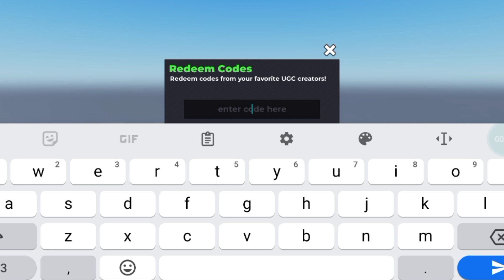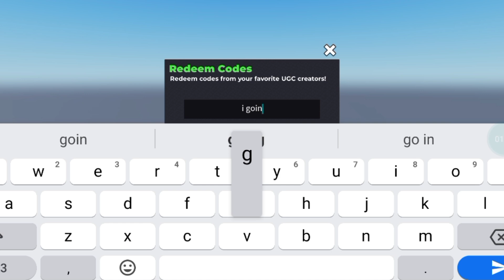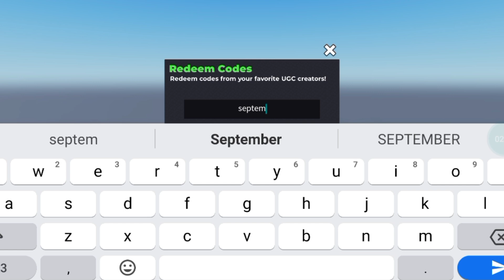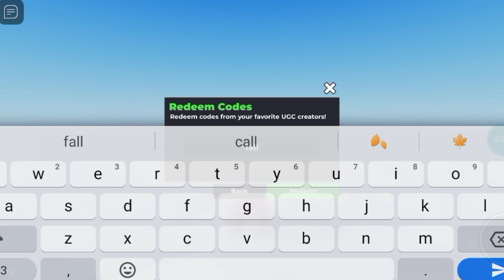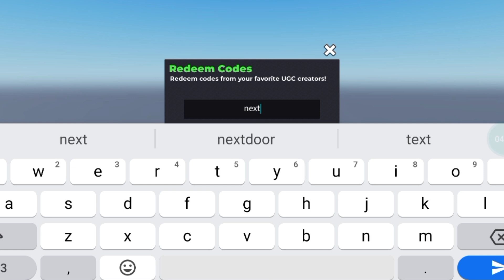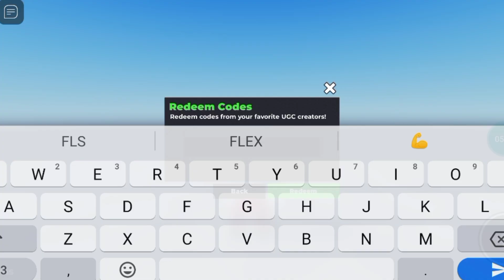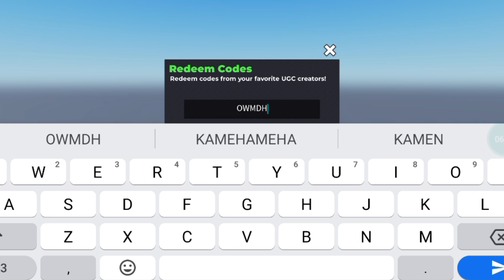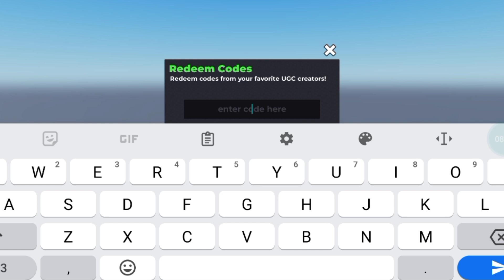⚠️NEW UPDATE⚠️ ALL WORKING CODES FOR FLEX UGC IN 2024 - ROBLOX FLEX UGC CODES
In today's video I show you guys an updated list of all working codes for flex ugc in 2024! Make sure you watch till the end and enjoy!
NEW FLEX UGC CODES 2024! ROBLOX FLEX UGC CODES
1. Flex UGC Codes
2. Codes for Flex UGC
3. Flex UGC Codes 2024
4. Flex UGC Codes September 2024

How to redeem codes in Flex UGC Codes?
Open "Flex UGC Codes"
Then click on "Flex UGC Codes"
Now click on "Redeem a Code"
Enter your "Codes" in the box
Hit "Redeem"